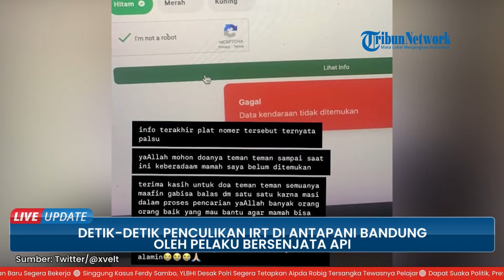Detik-detik Penculikan IRT oleh OTK, Pelaku Todongkan Senjata Api hingga Aksi Dilihat Anak Korban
Insiden penculikan ini bahkan terjadi di depan rumah korban di wilayah Antapani pada Minggu (8/12).

Peristiwa tersebut juga terekam dalam kamera CCTV di dekat rumah korban.

Tak lama, datanglah mobil warna gelap yang berhenti di dekat mobil S.

Kemudian munculah seorang pelaku mengarahkan diduga senjata api kepada S dan langsung menariknya.

Dari arah mobil pelaku, muncul seseorang yang ikut menarik korban.

Adapun keduanya tampak mengenakan hoodie warna hitam sehingga wajah mereka tak terlalu jelas.

Tak lama setelah korban dibawa masuk ke mobil, muncullah anak korban dari dalam rumah berteriak histeris.

Seorang kerabat korban, Yeyen menjelaskan, insiden ini terjadi seusai ia pulang arisan sekira pukul 12.30 WIB.

Menurut Yeyen, saat kejadian anak dan suami korban ada di rumah.

Pihak kepolisian dari Polsek Antapani dan Satreskrim Polrestabes Bandung kini turun tangan menyelidiki peristiwa ini.

Adapun saat ini korban sudah berhasil ditemukan dengan selamat dan telah kembali ke rumah.

(TribunVideo.com)

Artikel ini telah tayang di TribunJabar.id dengan judul DETIK-Detik Wanita di Antapani Bandung Diculik, Terekam CCTV, Anaknya Teriak dan Menangis,
Penulis: Muhamad Nandri Prilatama | Editor: Giri

Program: Live Update
Host: Sisca Mawaski
Editor Video: Erwin Joko Prasetyo
Uploader: bagus gema praditiya sukirman